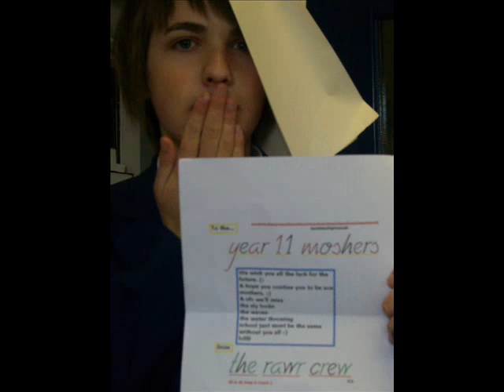Rainhill leavers video